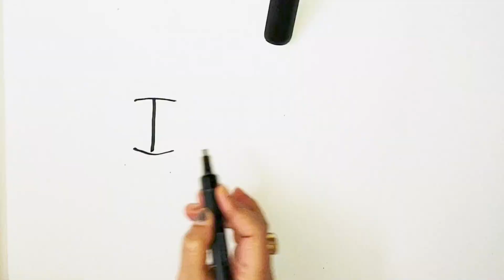Ya Dil Hai Hindustani! Jai Hind! Vande Mataram!